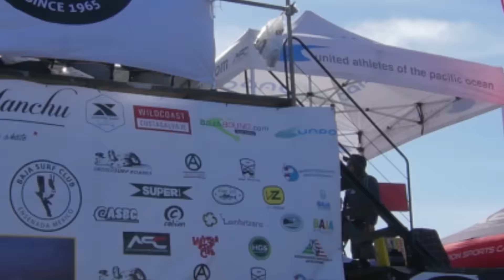2016 Baja Surf Club Invitational at San Miguel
Video highlights from the 2016 Baja Surf Club Invitational contest at San Miguel presented by Fu Manchu. The contest was the third stop of the Baja Bound Surf Series where Kevin Meza and Chloe Buckley were crowned series champions!